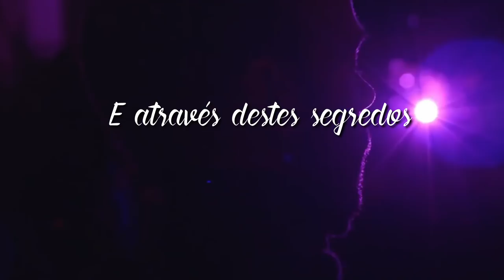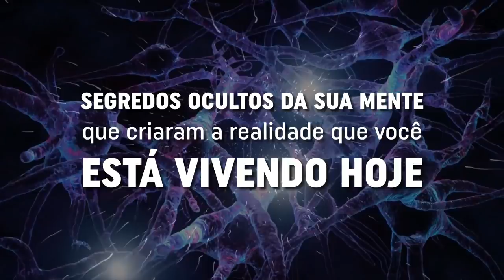Existe uma ciência por trás da Realização de Sonhos e Metas?